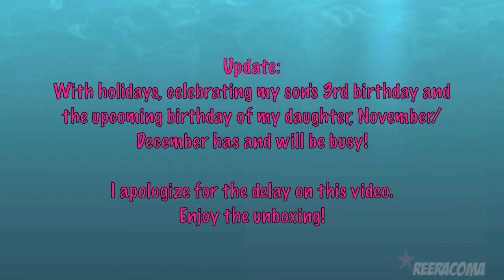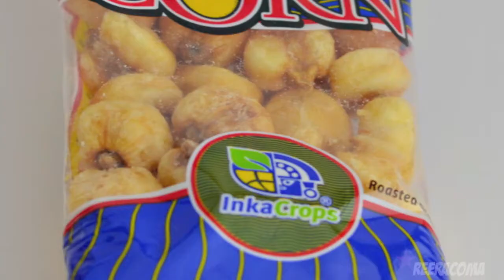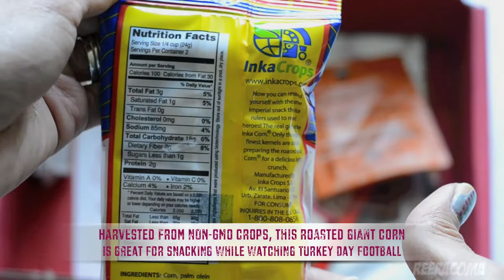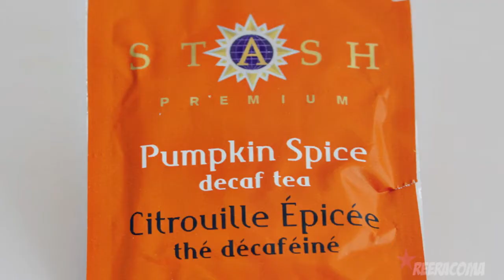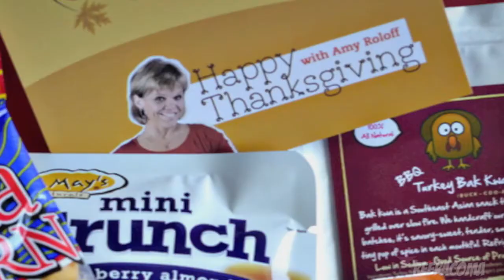NOV's Love with food guest curator - Amy Roloff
Sorry for a late November's Love with Food box unboxing video!

Get your first Julep ($40 of nail products) for a PENNY - take a quiz and use code COLOR2012